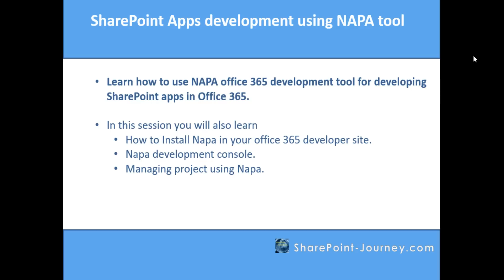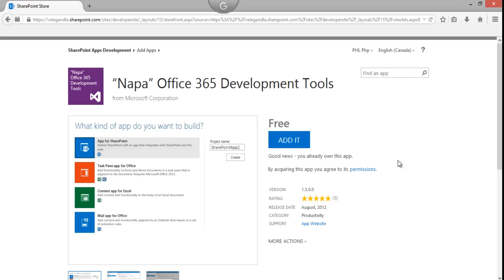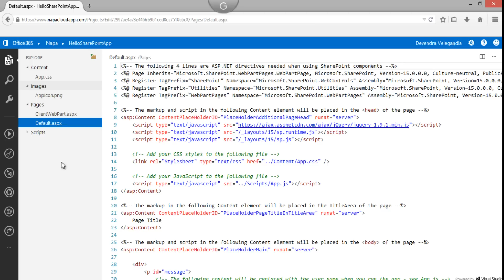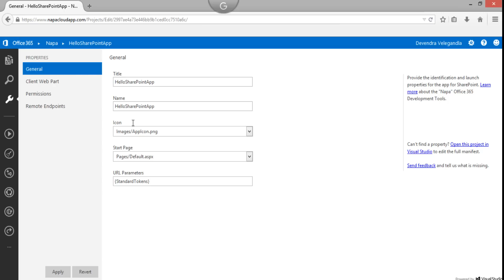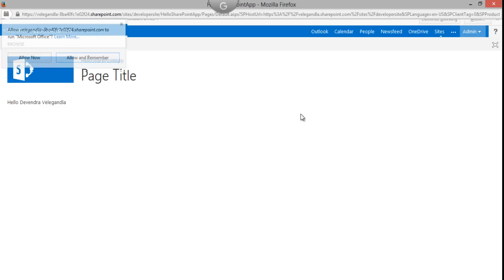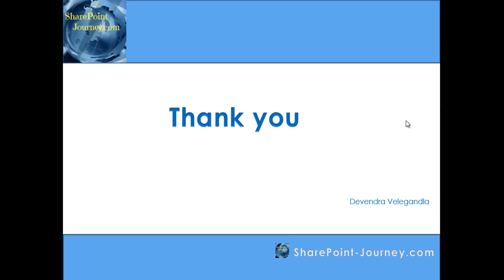Office 365: SharePoint app using NAPA office 365 development tools | SharePoint-Journey.com